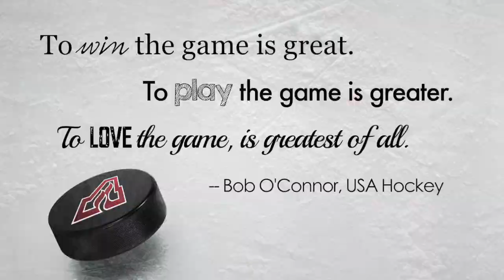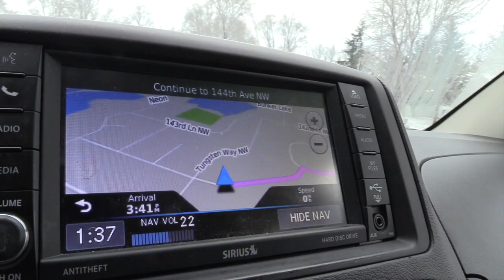Anoka Squirt A 2017-18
Fail harder.